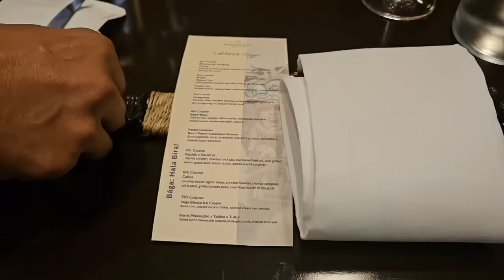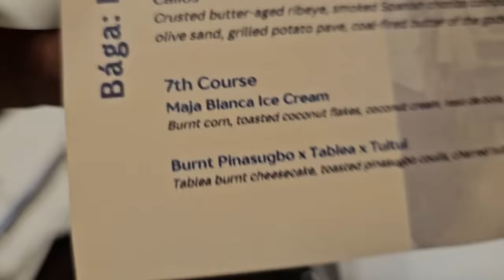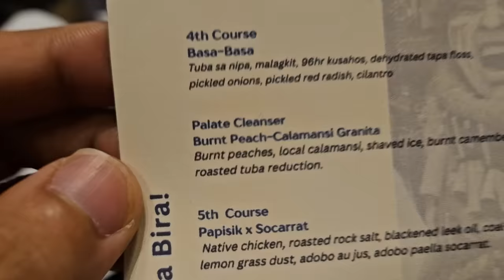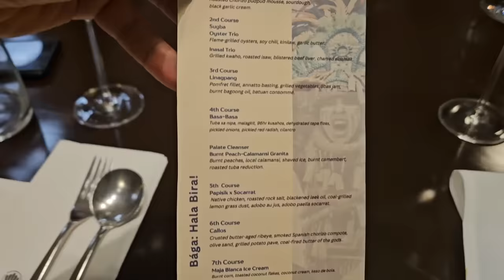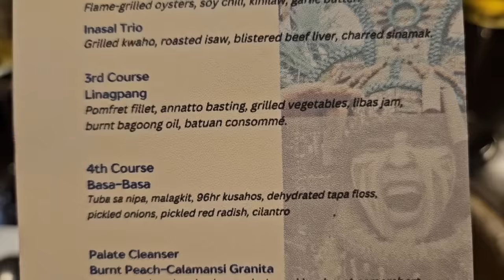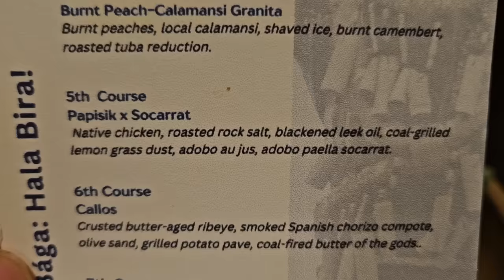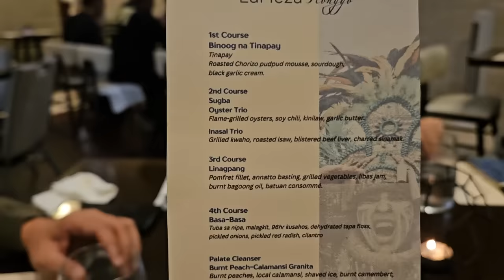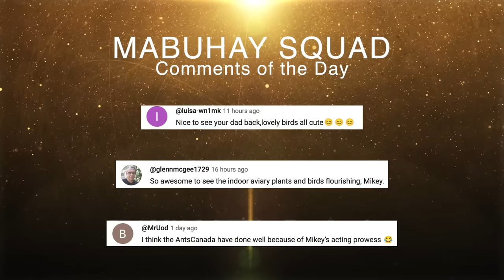A Food Trip Back to ILOILO, PHILIPPINES | Vlog #1700